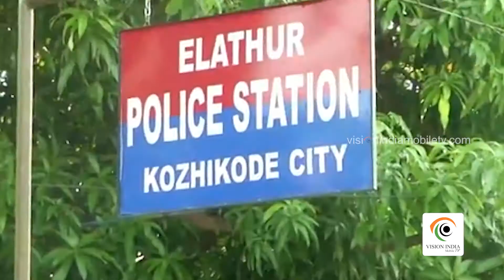വാഹനം കേടായപ്പോൾ യുവതിയെ സഹായിച്ചു; ഭര്‍ത്താവ് യുവാവിനെയും മാതാവിനെയും ആക്രമിച്ചു